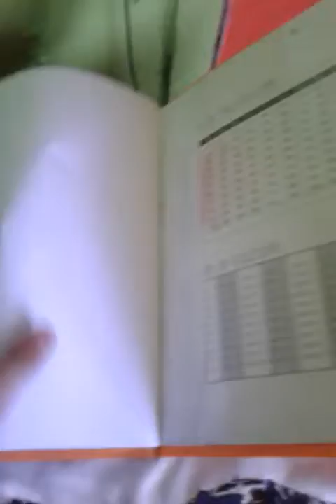Dibuja un florero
Dibujar un florero perfecto.